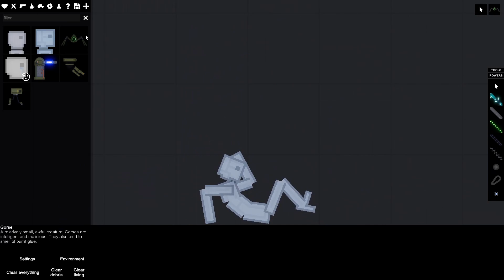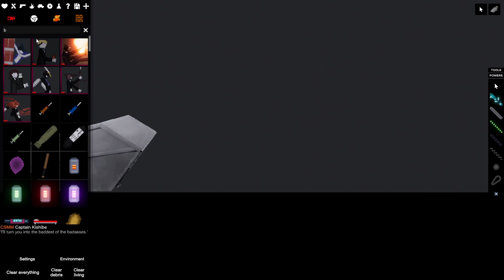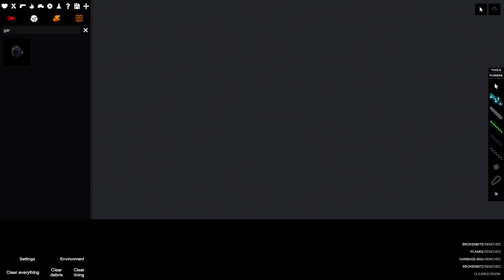ОЧЕНЬ СТРАННЫЙ МОД В PEOPLE PLAYGROUND